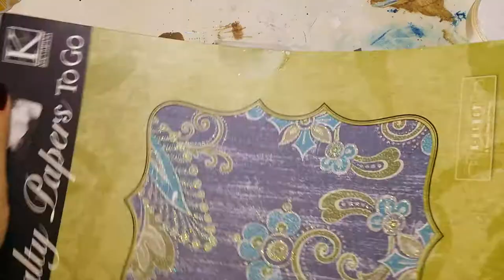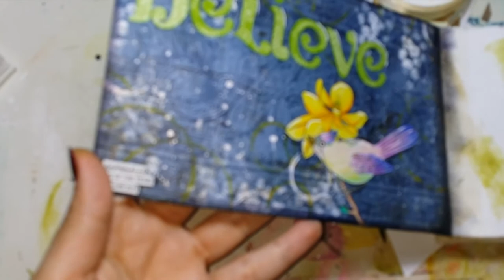Journal52 2016 #1 "Word of the year"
Salam Dears

Here I go... the idea sounded so much fun to me and I want to make it all the way till the end.. I might not be able to dod it on time but as I always say "late better than never"